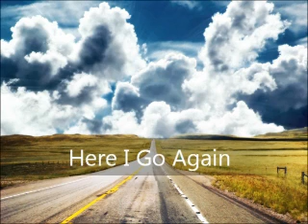Here i go again cover by Giò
Un'altra pietra miliare del rock...i Whitesnake!! Questa è la mia versone di Here I go Again uno dei loro pezzo più famosi! Buon ascolto!